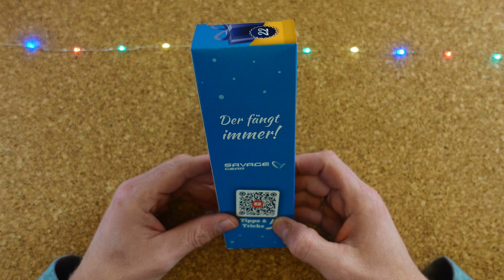MyFishingBox Raubfisch Adventskalender 2021! Tolles Türchen!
Endlich Adventszeit, da wird es doch wieder Zeit täglich die Türchen der MFB Kalender zu öffnen! In diesem Jahr hat es sich der Platzhirsch nicht nehmen lassen gleich 3 Kalender an den Start zu bringen! Werden diese den Erflolg der letzten Jahre toppen können?